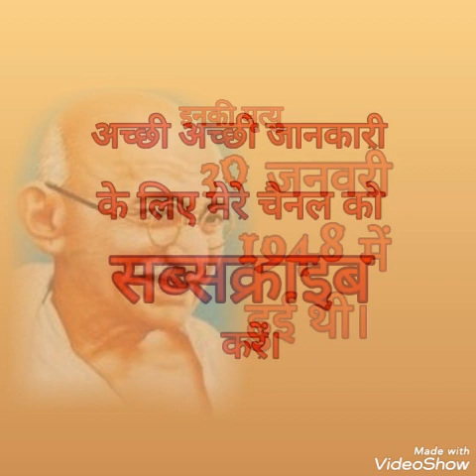Ek najar mahatma gandhi par, mohan das karam chandra gandhi.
EK NAJAR MAHATMA GANDHI KI JEEWANI, MAHATMA GANDHI KE MATA PITA KA KYA NAAM THA, MAHATMA GANDHI KA JANM KAB AUR KAHAN HUA THHA, GANDHI KI SHICHCHA, SAMANY GYAN WADI, GK.